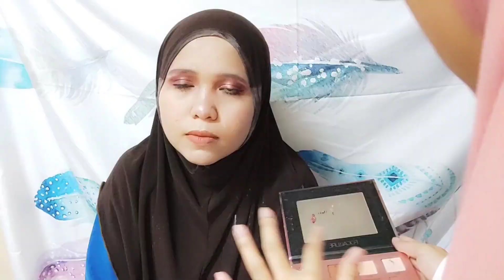MY SISTER DOES MY MAKEUP | MEKAP BAWAH RM50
A breakthrough guys. I definitely don't want to show myself before. I felt so insecure with my weight gain and my breakout face. To be honest I'm insecure with almost everything.

But, since covid19 happened, I realized that I should be grateful with what I have. You might have things that other people don't have.

So yeah, what doesn't kill you make you stronger. We can do this! Bounce baby bounce.

Just enjoy the process of living and count your blessings. Allah is always with you ❤️

My other socmed ⤵️

Shopee:
Zara Fauzee